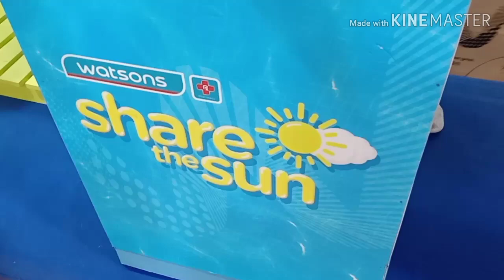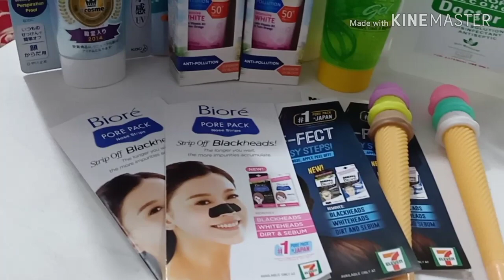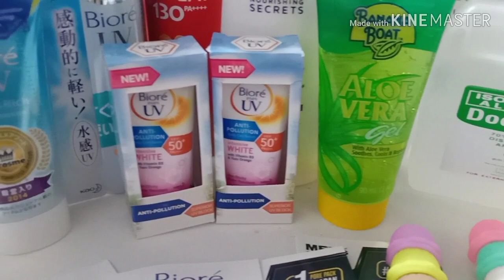Watsons SHARE THE SUN Sunblock Haul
watsons near me
watsons megamall
watsons sm north
watsons delivery
watsons trinoma
watsons moa
watsons collagen
watsons eastwood
watsons logo
watsons aloe vera gel
watsons alabang
watsons ayala feliz
watsons app
watsons argan oil
watsons ayala 30thsunblock vs sunscreen
sunblock philippines
sunblock spray
sunblock for face
sunblock lotion
sunblock watsons
sunblock for kids
sunblock at night
sunblock available in watsons
sunblock at watsons
sunblock brands philippines
sunblock before makeup
sunblock biore
sunblock cream for face
sunblock cream philippines
gluta c sunblock
vitamin c sunblock
sunblock dermplus
sunblock drugstore
derma e sunblock
myra e sunblock for face
myra e sunblock cream
sunblock for face philippines
sunblock for pregnant
sunblock gel watsons
sunblock gel philippines
sunblock gel type
sunblock gel for face philippines